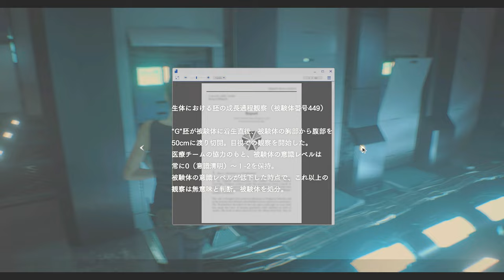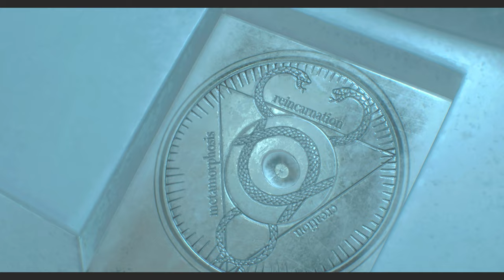VSゴーリキー・カイリキーを燃やす溶かすぶちのめす！PART17【バイオハザードRE2】